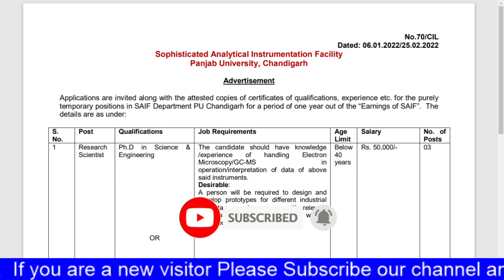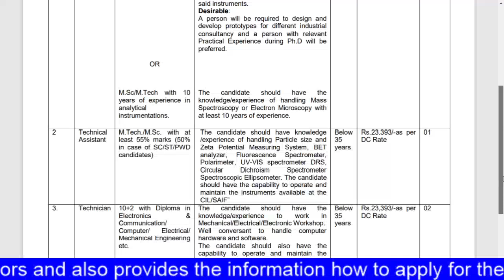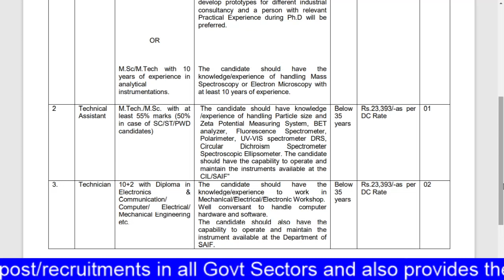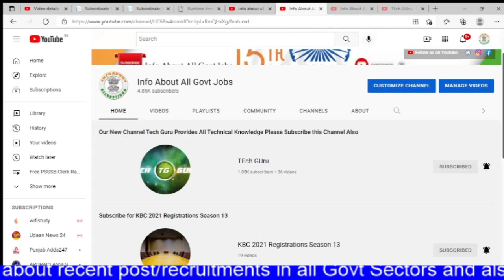Panjab University Recruitment 2022 Panjab University Recruitment 2022@infoaboutallgovtjobs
Panjab University Recruitment 2022,Panjab University Recruitment in Chandigarh 2022,

ਨਵੀਆਂ ਨਵੀਆਂ ਨੋਕਰੀਆ ਦੀ ਜਾਣਕਾਰੀ ਸਭ ਤੋਂ ਪਹਿਲਾ ਪਾਉਣ ਲਈ ਚੈਨਲ ਸਬਸਕਰਾਈਬ ਕਰ ਲਉ ਅਤੇ ਘੰਟੀ 🔔ਦਾ ਬਟਨ ਦਬਾ ਦਿਉ।

 ਅਗਰ ਤੁਸੀਂ ਪੰਜਾਬ ਵਿਚ ਸਰਕਾਰੀ ਨੌਕਰੀ  ਦੀ ਭਾਲ ਵਿੱਚ ਹੋ ਤਾਂ ਤੁਹਾਨੂੰ ਇਹ ਚੈਨਲ ਰੋਜਾਨਾ ਦੇਖਣਾ ਚਾਹੀਦਾ ਹੈ

info about all govt jobs,

post court punjabdistrict court recruitment 2021 punjabdistrict court moga recruitment 2021ludhiana district court recruitment 2021mohali district court recruitment